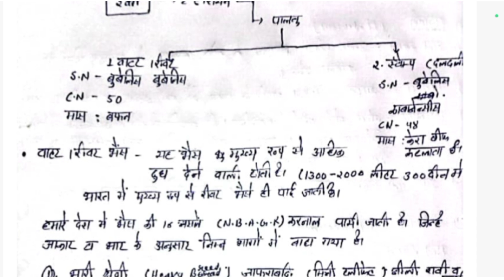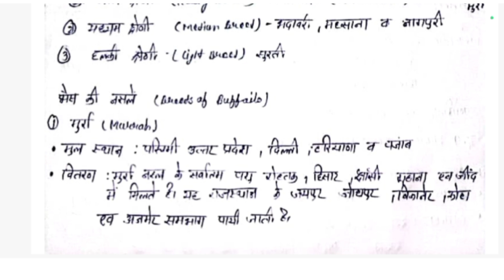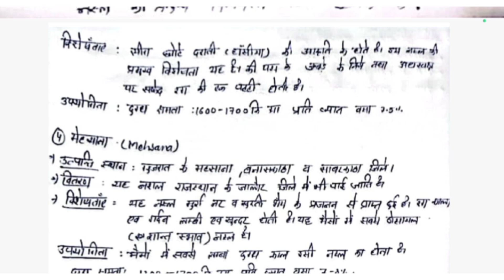Jet Exam Special | Animal Husbandry | भैस की नस्ले / Breeds Of Buffalo | Part 1 | By Kapil Parmar